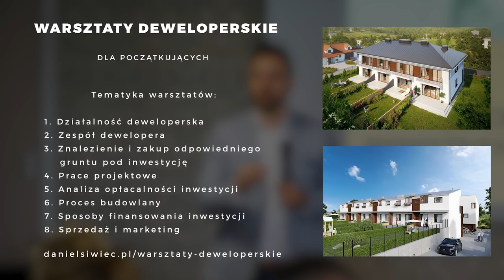JAK PRZYGOTOWAĆ SIĘ DO PIERWSZEJ INWESTYCJI DEWELOPERSKIEJ?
Zapraszam Was do obejrzenia materiału, w którym opowiem o strategii rentownej inwestycji dla początkujących deweloperów.

Przedstawię projekt bliźniaka czterolokalowego, dzięki któremu, wykorzystałem maksymalnie chłonność działki i zrealizowałem komercyjny cel.

Chcesz wejść do branży deweloperskiej i inwestować w nieruchomości? Koniecznie zobacz materiał, który dla Ciebie przygotowałem.

A jeśli jesteś zainteresowany bardziej szczegółową wiedzą jak zacząć i przeprowadzić pierwszą inwestycje deweloperską - weź udział w moich warsztatach.